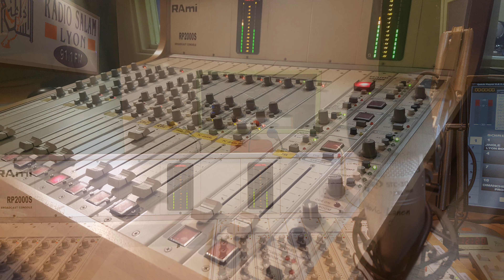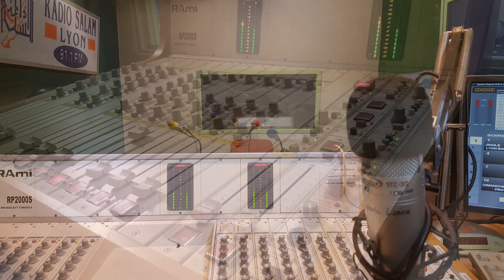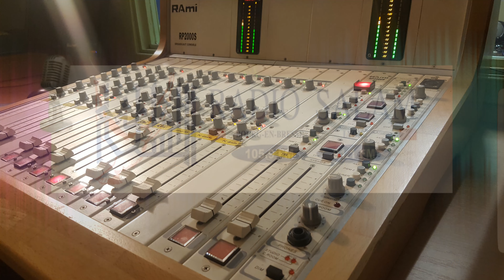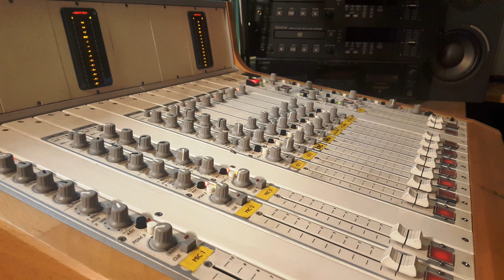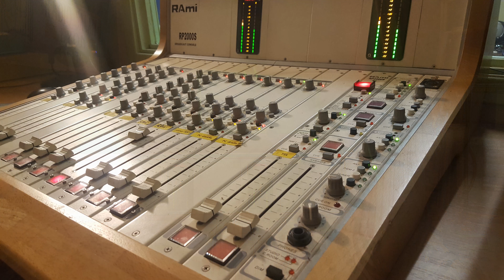DR MEKKI INSCRIPTION LISTE ELECTORALE 22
ZOOM DR MEKKI INSCRIPTION LISTE ELECTORALE 22